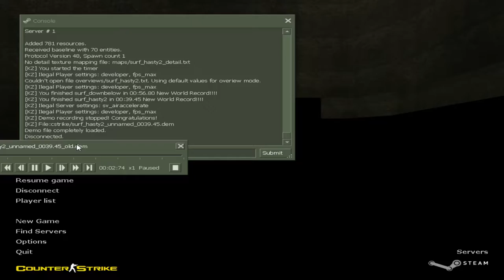surf_hasty2 unnamed 00:39.45 old-cs